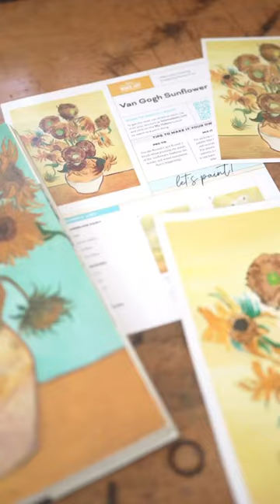Project Spotlight: Learn to embrace bold color choices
Take a sneak peek at the Van Gogh Sunflowers watercolor project featured in the Let's Make History - Vol. III watercolor box. Van Gogh has many popular works, but this one caught Sarah Cray's eye on color alone. Yellow sunflowers on a yellow table with a yellow background?! AMAZING! In this project channel post-impressionism vibes. Learn to embrace bold color choices and be expressive through texture.

Let's get inspired by famous artists. Gain an understanding of how artists shaped and reinvented styles through exploration. In this box, we will revisit some of the greats: Van Gogh, Monet, Picasso, AND be introduced to a contemporary artist!

Purchase your box today and receive immediate full access to the Let's Make History - Vol. III video tutorials!